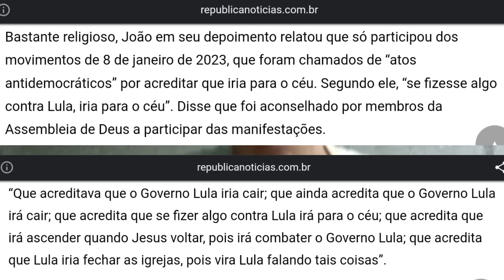🚨 TIAGO SANTINELI TEM VIZINHO GOLPISTA PR3SO POR INTENTONA DO 8/1 -CABELELEIRO DA REVOLUÇÃO DOS MANÉ